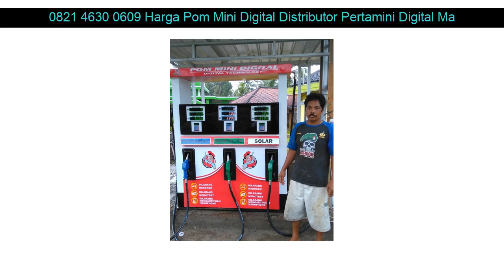0821 4630 0609 Harga Pom Mini Digital Distributor Pertamini Digital Mandiraja Banjarnegara Jawa Ten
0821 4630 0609 Harga Pom Mini Digital Distributor Pertamini Digital Mandiraja Banjarnegara Jawa Tengah

Beberapa fasilitas Distributorpertamini.com yang akan kami berikan kepada anda :

- Professional
- Praktis
- Terpercaya
- Gratis Biaya Pemasangan
- Gratis Pengiriman
- Design Stiker

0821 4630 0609 Harga Pom Mini Digital Distributor Pertamini Digital Ponjong Gunung Kidul DI Yogyakarta: